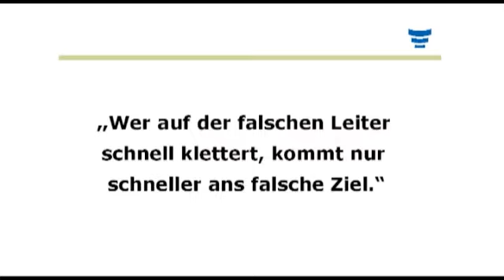Bodo Schäfer: Mut zum Glücklichsein - Weshalb wir unsere Ziele mit Bedacht wählen sollten